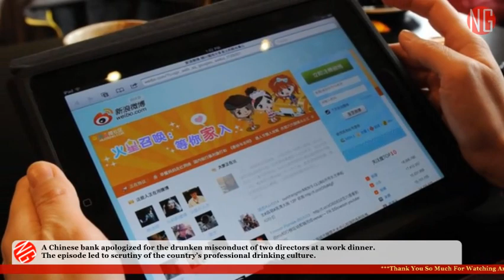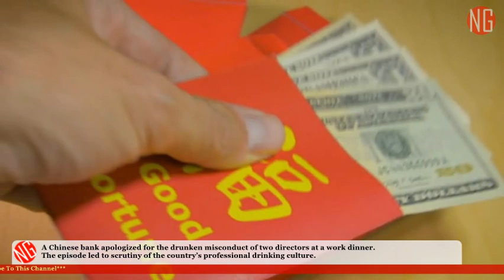Bank Employee Slapped By Boss After Refusing To Drink In China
A bank employee named Mr. Yang shared his painful experience on social media Weibo and WeChat that he was slapped on the face by his boss after he refused to drink during a drinking session.

His boss at Xiamen International bank named only with his surname Mr. Dong apologized after netizens condemned his being unprofessional. The bank has deducted the pay to the boss and other bank director. They will not receive their performance bonus for several months.